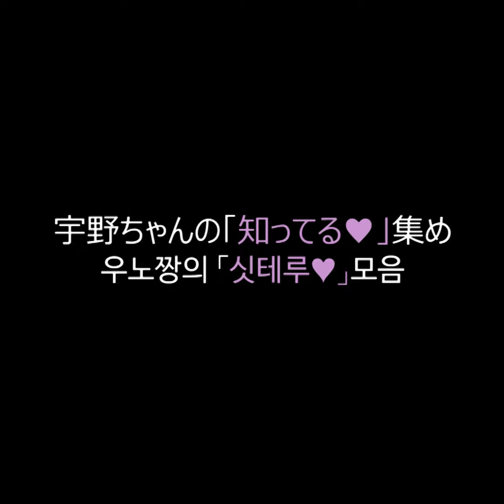宇野ちゃんの「知ってる♥」集